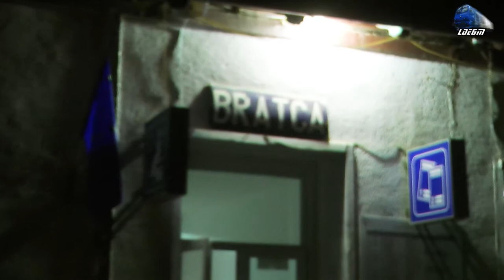Trenuri pe Seara/Evening Trains in Gara Bratca Station - 05 January 2018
1:IR363-2"Ady Endre" - Budapesta Keleti - Cluj Napoca - Jimmy 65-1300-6 RO-SNTFC
2:R3646 - Oradea - Bratca - Automotor Desiro VT642 Sageata-Albastra~Desiro VT642 DMU RO-SNTFC
3:IR1536 - Timisoara Nord - Cluj Napoca - Automotor Desiro VT642 Sageata-Albastra~Desiro VT642 DMU RO-SNTFC
4:CFR MARFA Freight Train/Marfar/Guterzug - 060-DA/LDE2100 Fluieroasa/Whistle Loko 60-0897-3 RO-SNTFM

05 January 2018